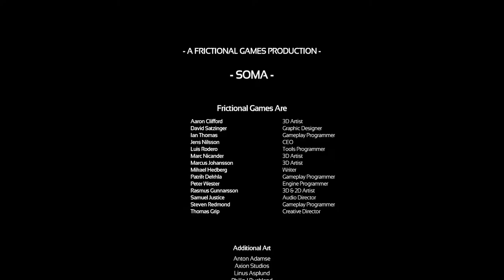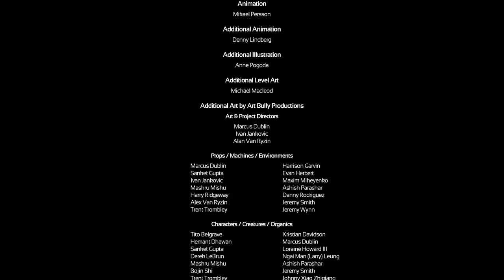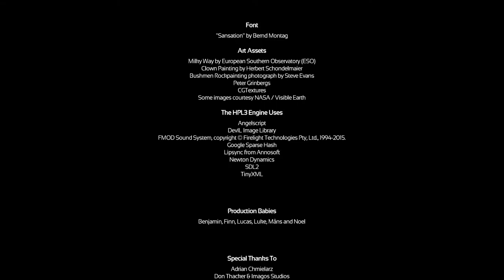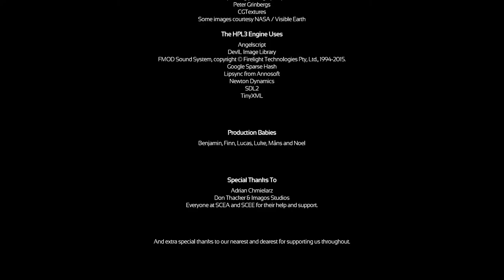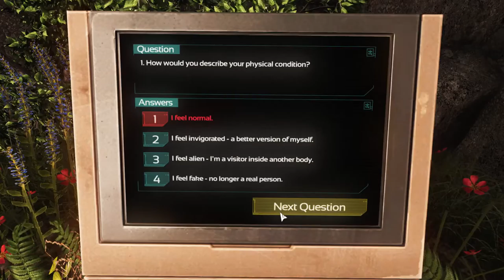SOMA [13F] Coin Toss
Man, Simon is such an idiot. How did he not realize what was going to happen? I mean he obviously wasn't going to live on. He was just sending a copy of himself to live on the ARK, but there was literally nothing to live for in PATHOS-II. Yes, he could continue, but why would he?

I enjoyed SOMA, even though I felt like it went down paths regarding consciousness and continuity of consciousness that I had already explored. That said, I thought it explored it well, even if Simon was unlikable about 60% of the time he was speaking. I guess for the most part he was acting as a foil for Catherine.

That said, I think the game would have been better without hostile enemies. I don't think they really added anything, and seeing neutral shells wandering around instead of malicious ones may have changed one of the big choices I made.